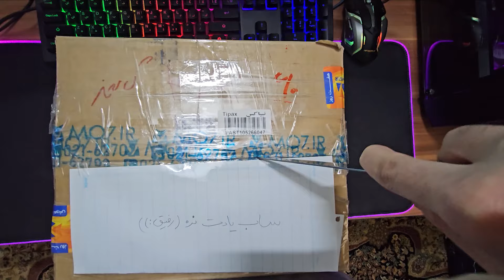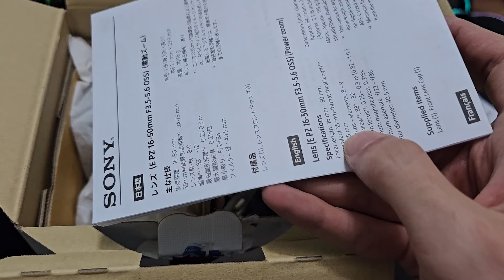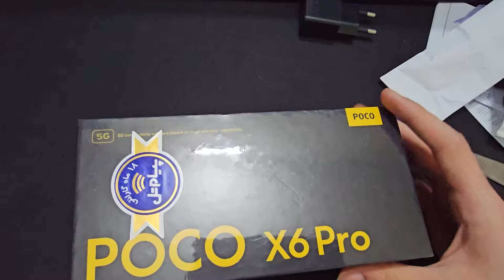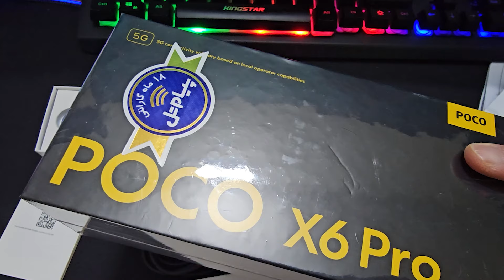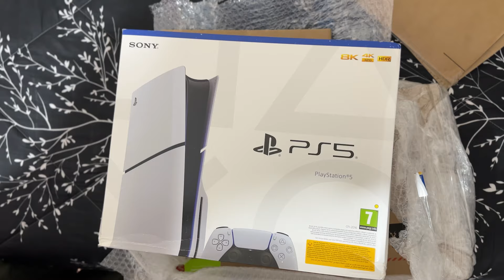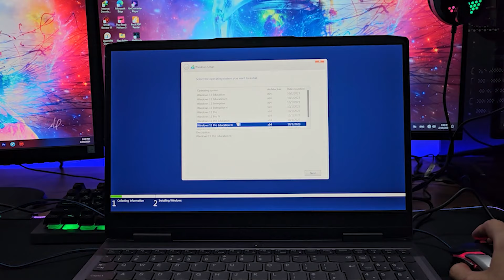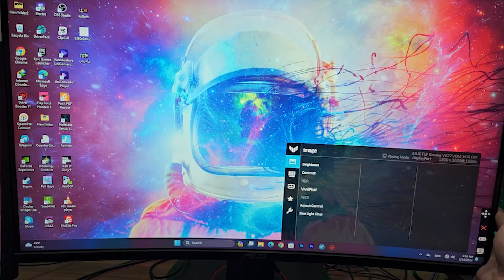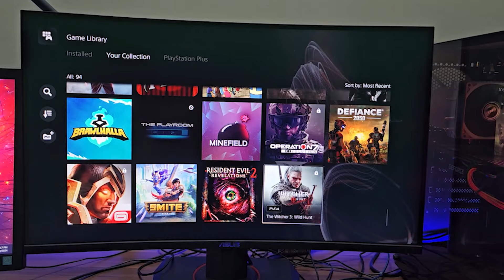آنباکس 250 میلیون تومنی جعبه آرزوهام📦😍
توی این ویدیو قراره با همدیگه دو تا جعبه به ارزش 250 میلیون تومان آنباکس کنیم و با همدیگه بررسی کنیم
حتما ویدیو رو تا اخر تماشا کنین و نظرتون رو درباره این ویدیو برام کامنت کنیم و یادتون نره که دکمه لایک و سابسکرایپم بزنین و زنگوله کنارشم به صدا در بیارین
مرسی از همتون خلاق و پر انرژی باشین
😍سرور دیسکورد هم به تازگی درست کردم که اگه دوست داشتین میتونین عضوش بشین :
راستی با کلیک روی لینک زیر هم میتونین منو حمایت کنین و هم میتونین از جدیدترین اخبار و اموزش های کالاف دیوتی موبایل
با خبر بشین